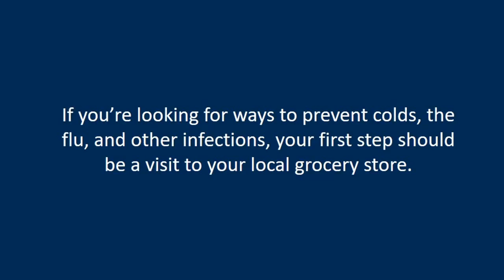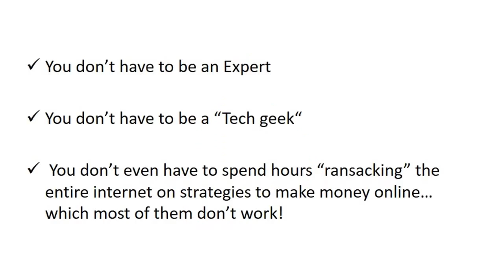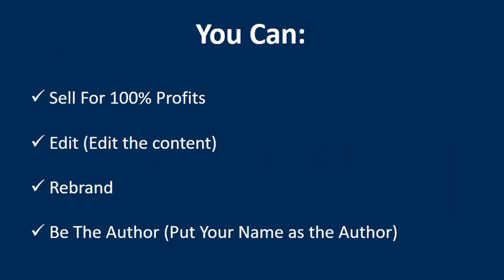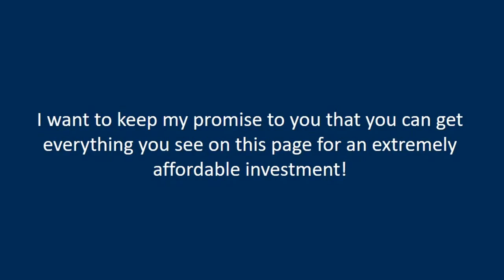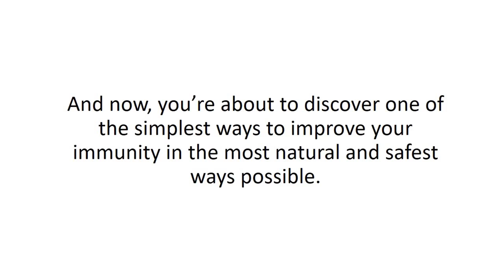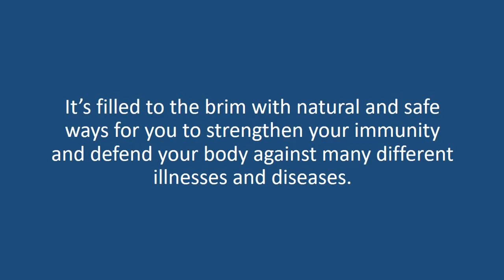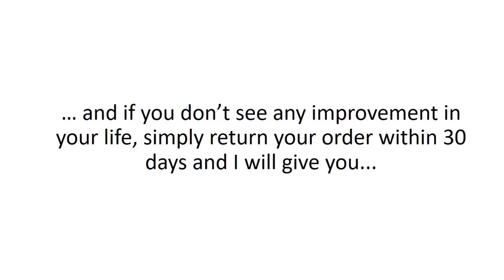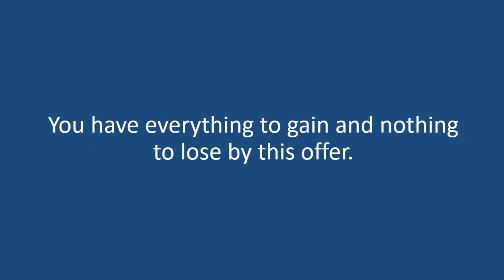Immune Food Solutions PLR Review Demo Bonus - Immune Food Solutions Blueprint 10,000+ Words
Demo Video Starts at 09:08 (click timestamp to skip ahead)

What is Immune Food Solutions PLR?

Almost everyone I know is making an extra effort to boost their immunity.

People have been eating better food, Adding daily vitamins and supplements while others are adding exercising and sleeping well to help bolster their immunity level.

I've personally started working out 4x a week, adding more vitamins and drinking more plant-based supplements to increase my veggie intake since I personally believe that the best way to improve your Immunity is through a better diet plan.

This is why I personally got this product so I can look at what kind of food I can add to my diet and I'm sure there are alot of people who want this information.

So grab it now and take advantage of the early-bird price deal so you can help many people by selling them this product

PLUS..

Here's My Personal Exclusive "Immune Food Solutions PLR" Custom Bonus Offer for You:

(High-quality and closely related to "Immune Food Solutions PLR")

- Bonus #1: Newbie Guide To Private Label Rights

- Bonus #2: Newbie's Guide To Resale Rights

- Bonus #3: 15 Day Resell Rights Success

- Bonus #4: Launch Craze Profit Kit - Learn how to play the big money game and cash in with digital product launches!

- Bonus #5: Digital Product Launch Kit - This exclusive training shows you exactly everything you need to build a successful digital product business online from scratch to your first $500 per day within your first month!

- Bonus #6: Bob Bastian's Product Launch Secrets

- Bonus #7: Easy Info Launch Crash Course

- Bonus #8: How To Structure Your Product Launch

- Bonus #9: $100 Product Launch System

- Bonus #10: PLR Profit Secret Vol.2

1. Buy "Immune Food Solutions PLR" by Clicking

Watch Related Product Reviews:

Ayurveda for Healthy Body PLR Review Bonus - Timely PLR - Ayurveda Medicine For a Healthy Body PLR

Supercharge Your Body PLR Review Bonus - A Step By Step Plan To Boosting Your Immune System

Yoga for a Healthy Lifestyle 2.0 PLR Review Bonus - Brand New HQ Yoga PLR You Can Sell Today

Vegan Diet PLR Review Bonus - Vegan Diet 101 - A Complete Guide to a Cruelty Free Diet